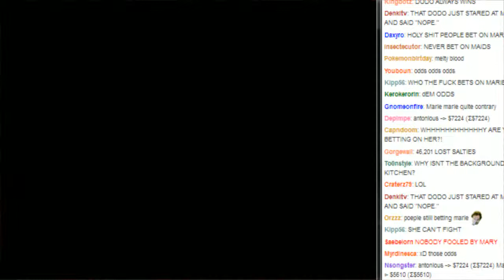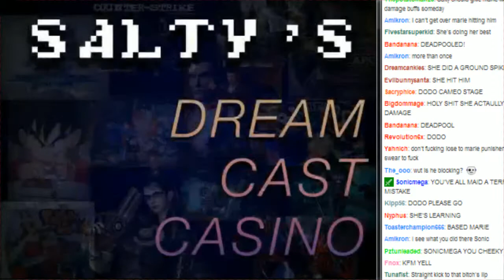Salty's Dream Cast Casino Matches + Punisher vs Marie